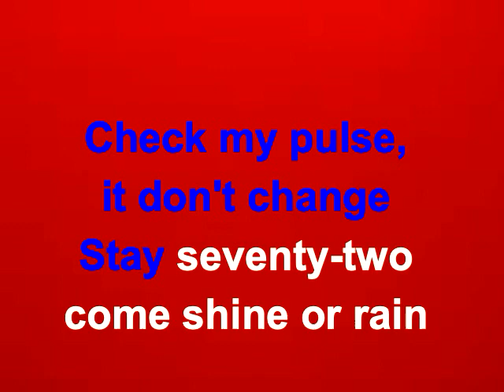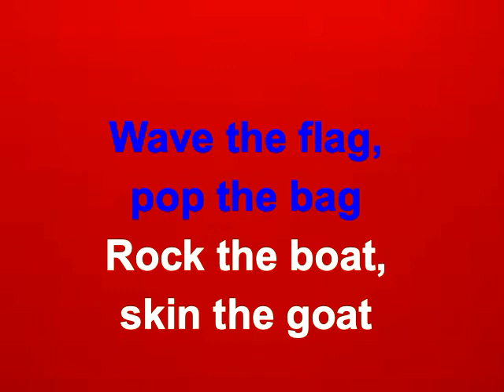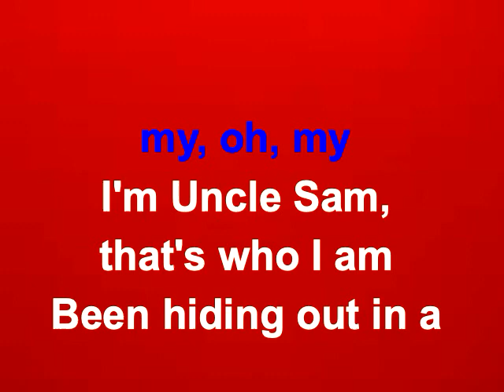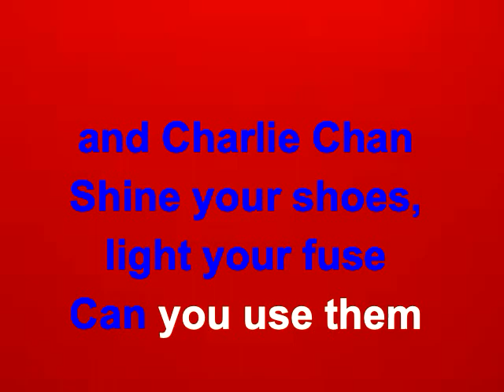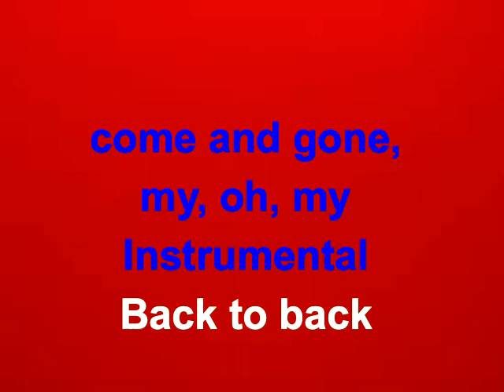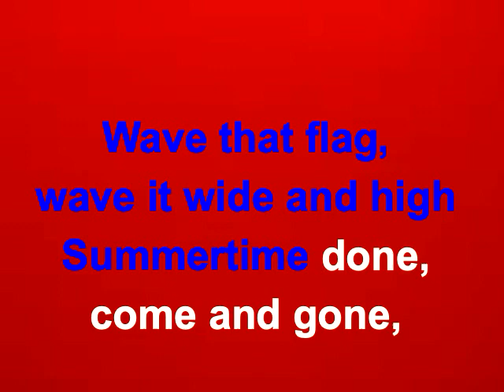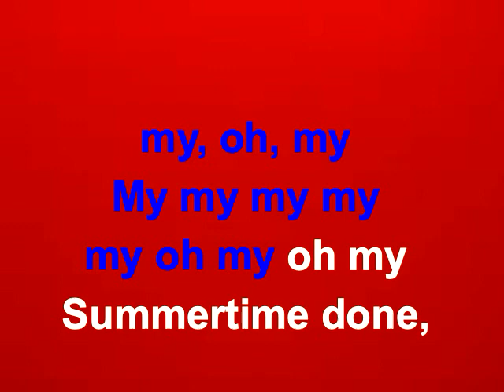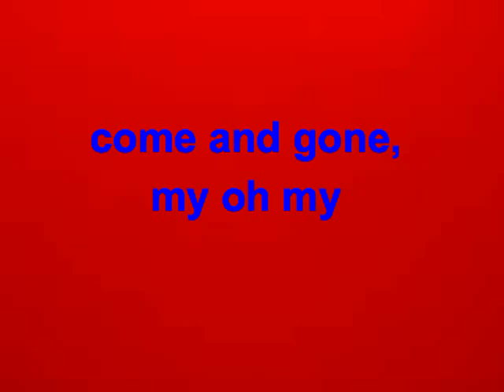U.S. Blues Grateful Dead Karaoke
Grateful Dead    U.S. Blues in a lower key than originally recorded (easier to sing)